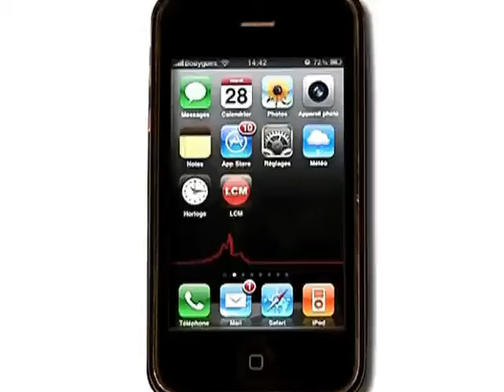La navette des Accoules, un biscuit 100% provençal!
Gros plan sur les navettes des Accoules, des petits biscuits traditionnels provençaux.

Sites webs/blogs, copiez cette vidéo avec le bouton "Intégrer" !